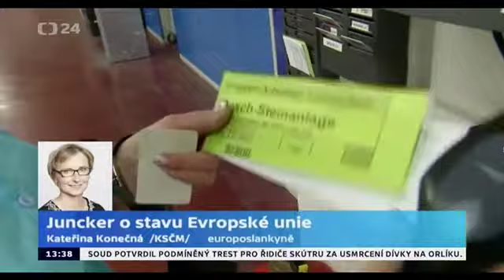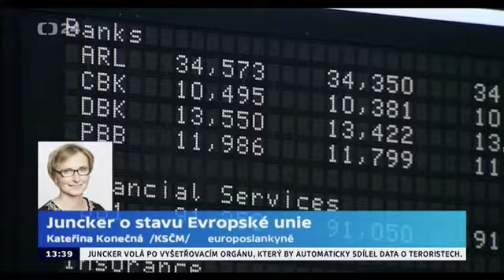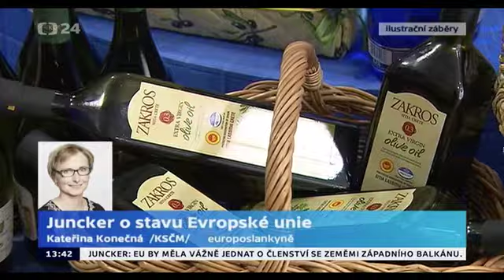Zpráva o stavu Evropské unie předsedy Evropské komise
Můj rozsáhlý komentář k projevu předsedy Evropské komise o budoucnosti EU.